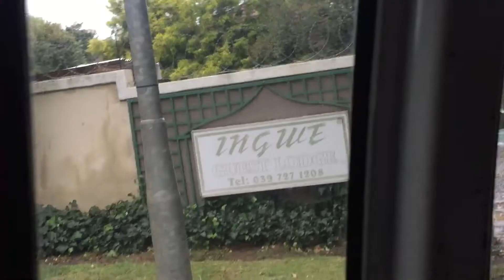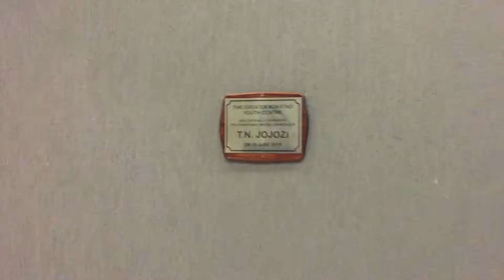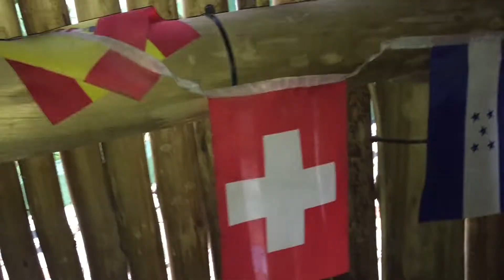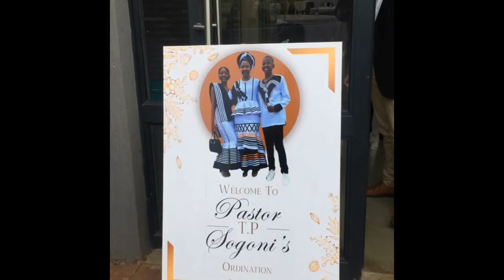Weekend in my life: Kokstad + friends + church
Hey! So truth is I made this vlog before I had even started my channel so you already know it’s old and looonnggg overdue. So in March the girls and I travelled to Kokstad for Mihle’s mom’s ordination. So please enjoy this chill weekend in my life vlog where I share what we got up.